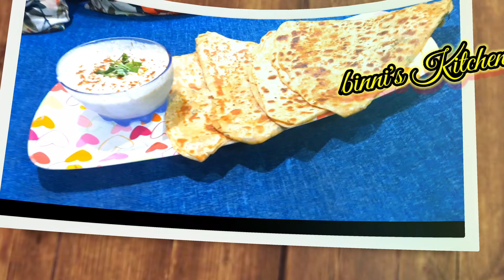LASOONI PARATHA RECIPE I PARATHA RECIPE I BREAKFAST RECIPE 😋